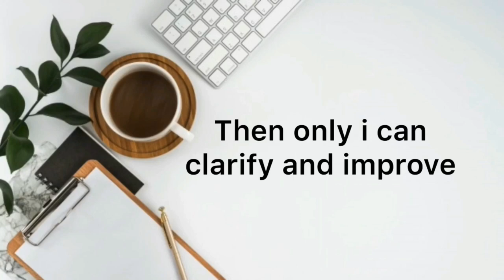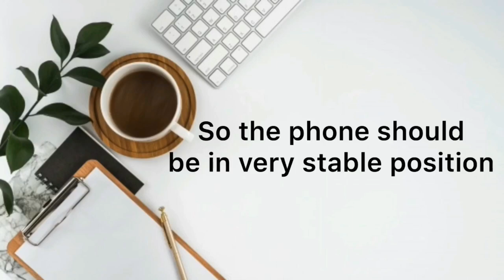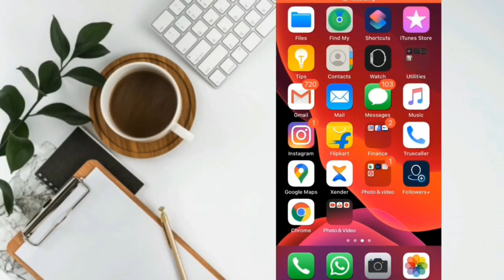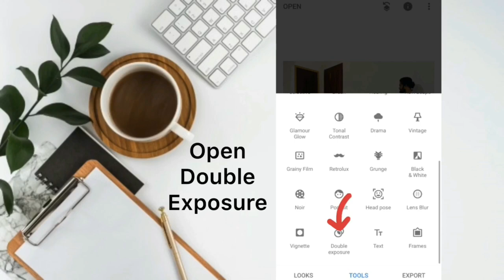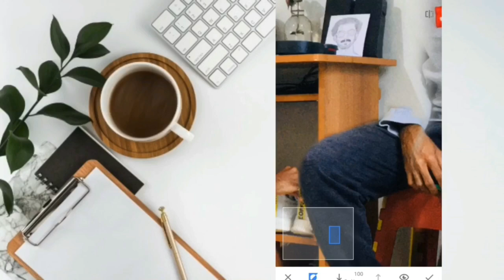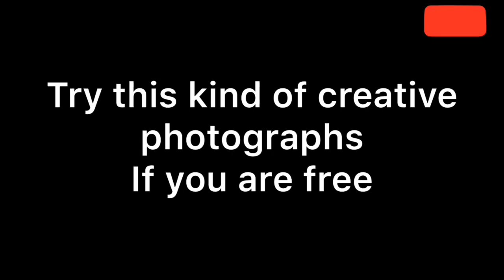Creative Photography | 3 in 1 | Easy Method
Hello guys ,

This video is about taking a creative photo and how we can edit it . If you try this type of creative photographs i am sure you will get 100% result in photography and editing . Try this if you are free and tag me in instagram

Camera : iPhone6s
Editing : Snapseed , Inshot , VN video editor
Musician: Not The King.👑